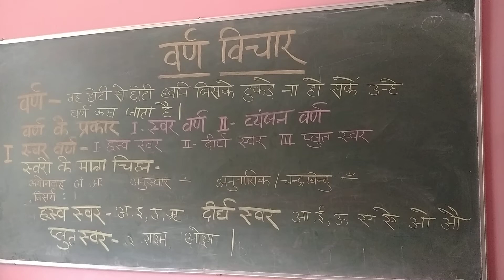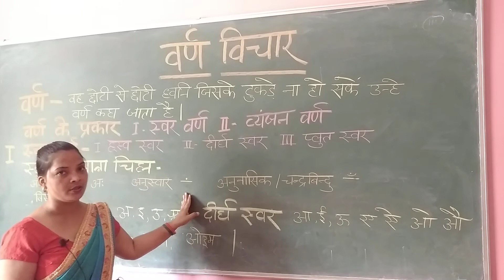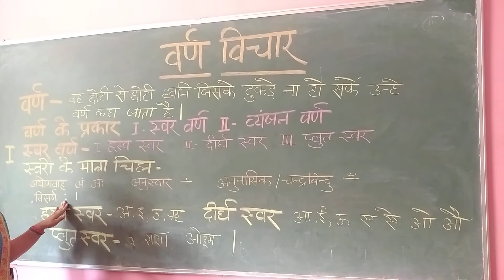Class VII Online Class For Hindi Chapter 2 वर्ण विचार Series I